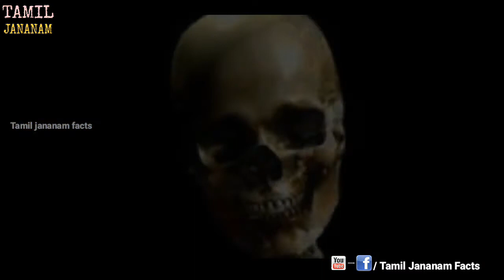இங்௧ போன நீங்க கோடிஸ்வரா் ஆ௧லாம் |The Mystery of the Superstition Mountain | Tamil jananam facts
The Mystery of the Superstition Mountain

There are so many legends surrounding the gorgeous Superstition Wilderness. Still to date, hundreds of people come here to find gold, but mysterious disappearances and deaths have taken place here. I ventured into a trail that winds up into Siphon Draw Canyon.

copyright owned by.(Bhavadharani)
Content partner.Parthiban